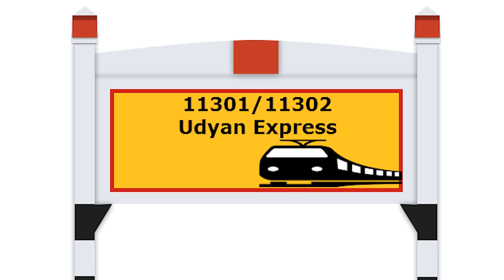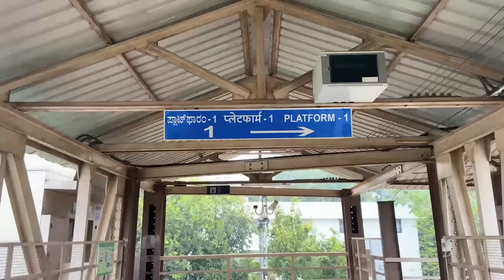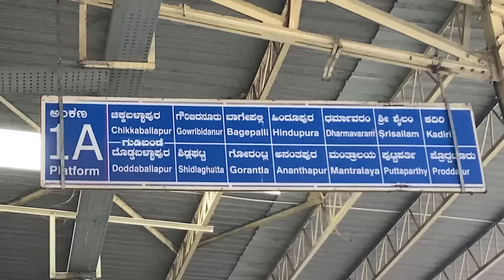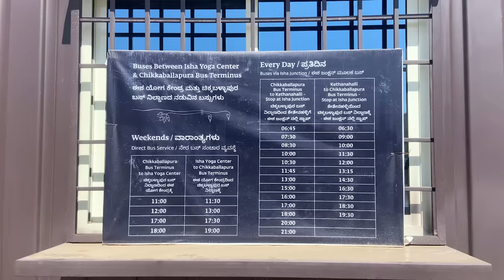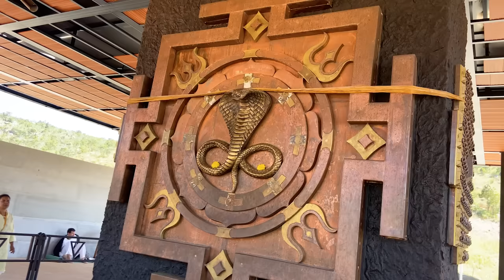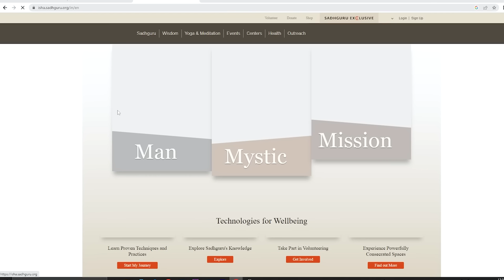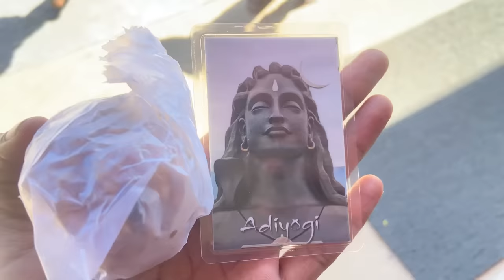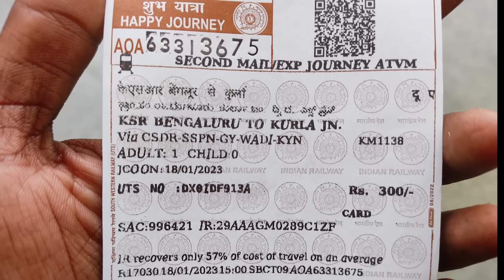Adiyogi Chikkaballapur Bangalore | Complete Guide | Food & Hotels | Isha foundation | Adiyogi Statue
in this video i will tell you how to reach Adiyogi Chikkaballapur Bangalore...

The Adiyogi statue is a 34-metre tall (112 ft), 45-metre long (147 ft) and 25-metre wide (82 ft) steel statue of Shiva with Thirunamam at Chikkaballapur, Bangalore. It is recognized by the Guinness World Records as the "Largest Bust Sculpture” in the world. Designed by Sadhguru Jaggi Vasudev, the founder and head of the Isha Foundation. The statue weighs around 500 tonnes (490 long tons; 550 short tons).

Adiyogi refers to Shiva (Shankara) as the first yogi. It was established to inspire people towards inner well-being through yoga.

Description
"This face is not a deity or temple, this is an iconic inspiration. In pursuit of the divine, you don't have to look up because it is not somewhere else. Each of the 112 possibilities is a method to experience the divine within you. You just have to pick one.  The idea is not to build one more monument but to use it as a galvanizing force towards self-transformation."

 Its height, 112 ft, symbolizes the 112 possibilities to attain to moksha (liberation) that are mentioned in yogic culture, and also the 112 chakras in the human system.